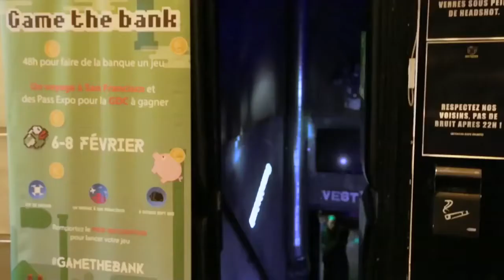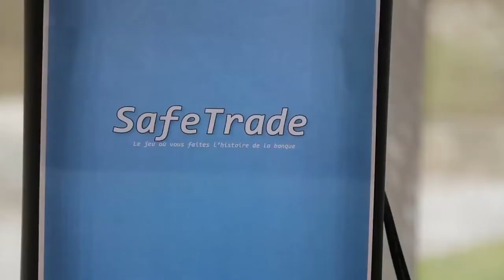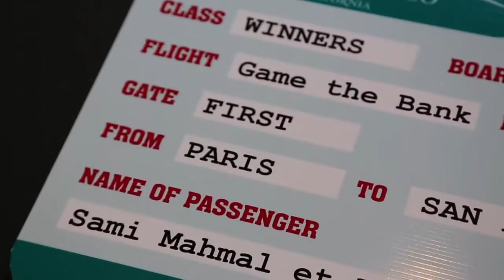Game The Bank : 48h pour faire de la banque un jeu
13-15 mars 2015